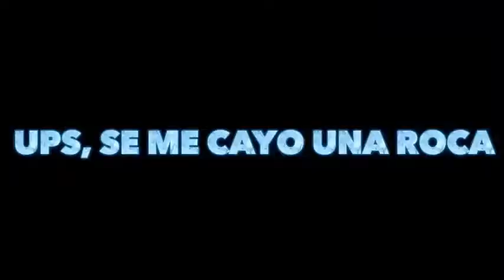¿Por que guillermo acevedo aleman no sube videos? esta esta es la pregunta